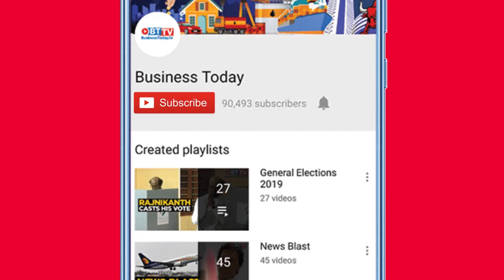Cyclone Tauktae becomes 'very severe', hitting west coast, lashing Mumbai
At least six people have died till now in Karnataka and Goa as Cyclone Tauktae intensified into a "very severe" cyclonic storm.  Gujarat is bracing for the storm's impact as Cyclone Tauktae is hurtling northwards towards the state expected to cross the coast on Monday evening. On Sunday, gale-force winds, heavy rainfall and high tidal waves swept the coastal belt of Kerala, Karnataka and Goa, damaging hundreds of houses, uprooting electricity poles and trees, and forcing evacuation in low-lying areas. The IMD has issued an orange alert for Mumbai, warning of very heavy rains in isolated places with strong winds. Watch the video for more details.